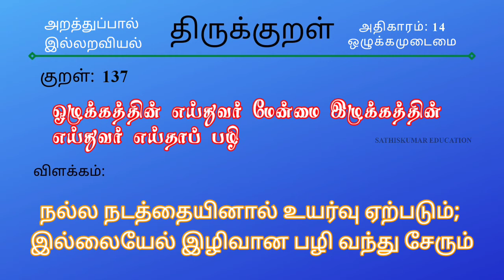திருக்குறள் 137 |‌ ஒழுக்கமுடைமை | ஒழுக்கத்தின் எய்துவர் மேன்மை | Thirukural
நூல் : திருக்குறள்
பால் : அறத்துப்பால்
இயல் : இல்லறவியல்
அதிகாரம் : 14 - " ஒழுக்கமுடைமை "

உங்கள் வாழ்க்கையில் தினமும் ஏதேனும் ஒரு திருக்குறளை படித்து அதன்படி வாழ்ந்து பாருங்கள்.
வாழ்க்கை சிறக்கும்.

1330 திருக்குறளுக்கும்

கீழே உள்ள இணைப்பை பார்க்கவும்